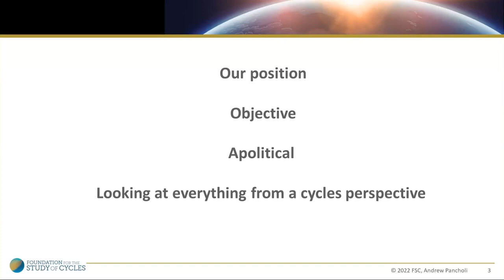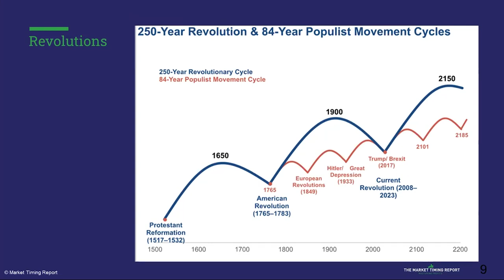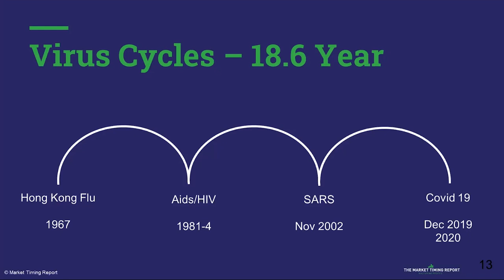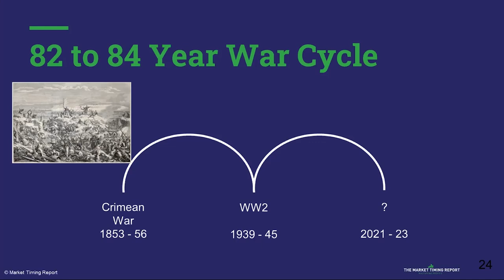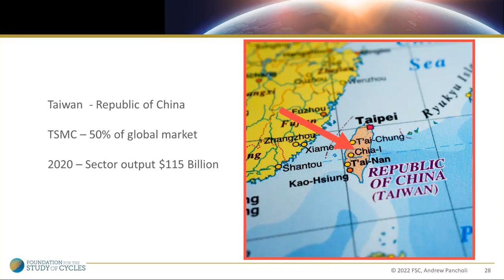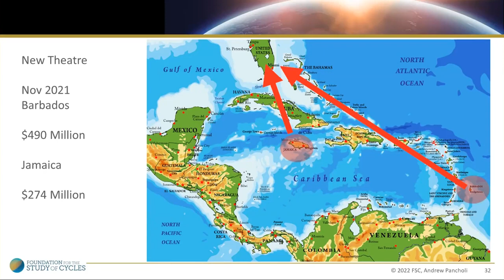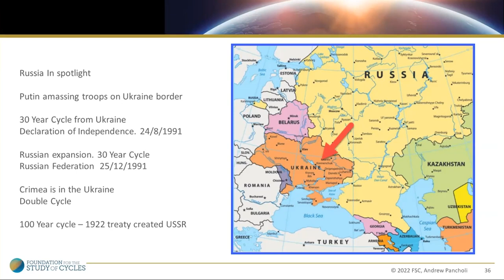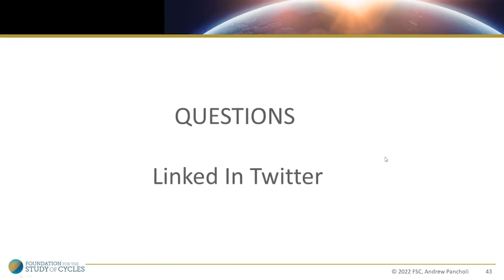Market Forecast 2022 Geopolitical Cycles 2022 by Andy Pancholi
This presentation was delivered during the first week of January 2022. You can see how the war cycles have played out. You will also know what else is coming up later this year and which regions are likely to be impacted.